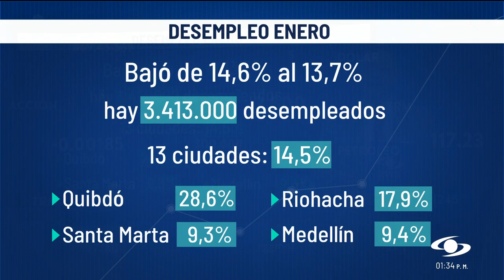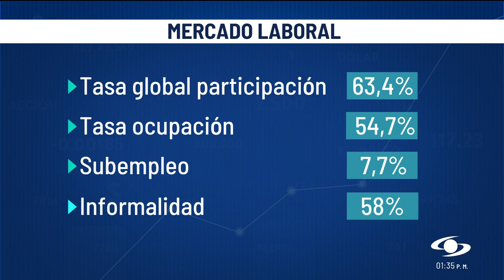El desempleo en Colombia se situó en el 13,7 % durante enero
La tasa de desempleo en Colombia se situó en enero en el 13,7 %, lo que supone una disminución de 0,9 puntos porcentuales con respecto al mismo mes de 2022 cuando estaba en el 14,6 %, informó este martes el Departamento Administrativo Nacional de Estadística (DANE).

Según esa entidad, las mujeres alcanzaron una tasa de desempleo del 17,4 % y los hombres del 11,0 %.

Por otra parte, la cifra de enero es casi tres puntos superior a la tasa de desempleo de diciembre, cuando se situó en el 10,3 %.